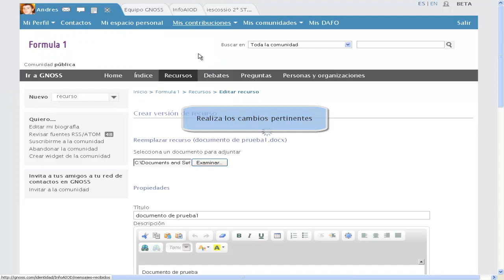gnoss.com: ¿Cómo hago la versión de un documento? -Ayuda y FAQs-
gnoss.com trabaja con un potente servicio de gestión documental. En el caso del ejemplo, un miembro de la comunidad accede al recurso seleccionado desde la página de inicio de la comunidad. Al hacer clic sobre él, incluye su nueva versión desde 'Crear versión'.

RECUERDA QUE PUEDES VER EL VIDEOTUTORIAL EN ALTA DEFINICIÓN. PARA ELLO, HAZ DOBLE CLIC EN EL VÍDEO Y, EN 'SETTINGS', SELECCIONA ALTA DEFINICIÓN o 720p (EN EL CUADRO DE VÍDEO, ABAJO A LA DERECHA).